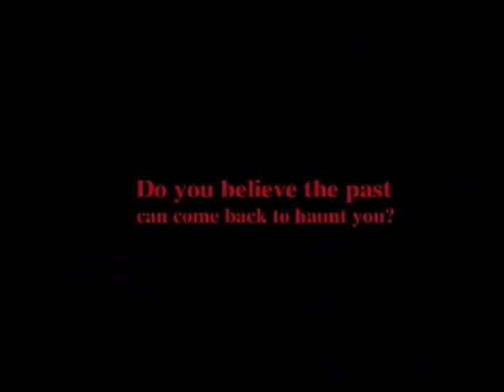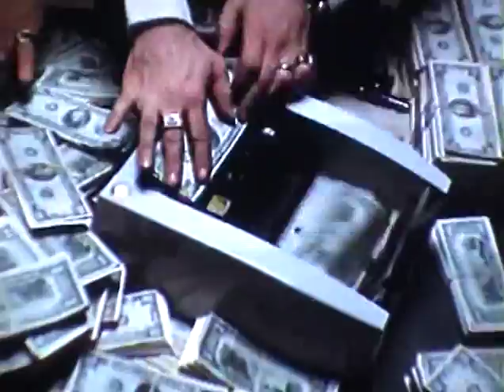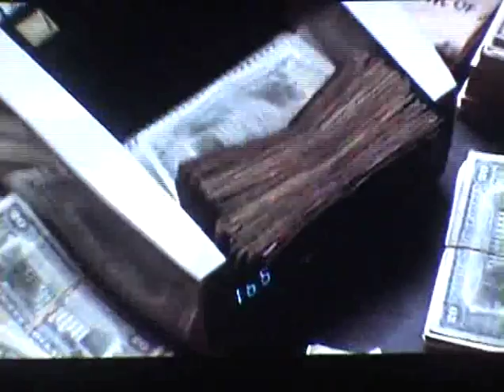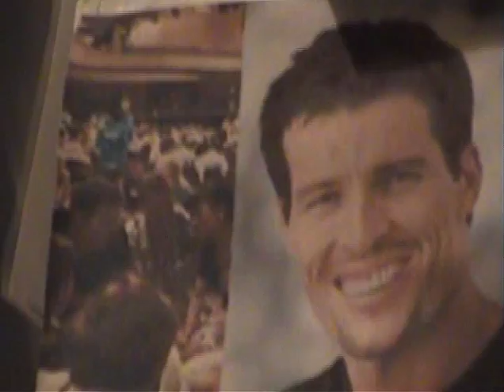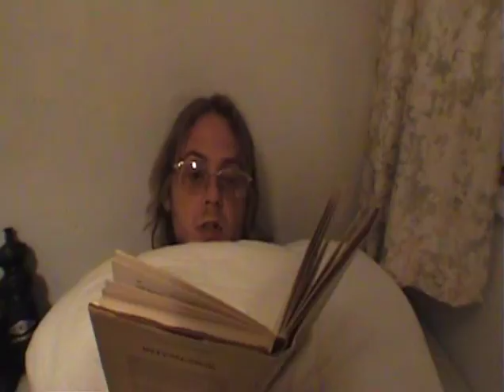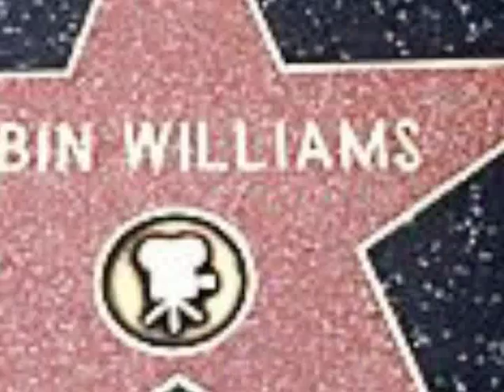Blood & Straw - Full Movie (HORROR) 2006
Blood & Straw (2006) HORROR
The original uncut footage of the birth of the Blood & Straw saga.
Maybe the greatest most romantic horror film of the dawn of Youtube.
Starring : Mark fox , Ian W Moody , Ewan Rigg , Tom Stavely , The Scarecrow & OWL

We are Twit Twoo Films (and TV) Help us in our quest to return low budget arty crap in the faces of the many, yes the many, the people who count...

View our braindead output from the vaults of wisdom, a series of Feature Length Movies, Short Films, Trailers (Some to things that never were) Music Videos, Outtakes, Deleted Scenes, and stuff that just doesn't make sense   @TwitTwooFilmsUK

Ancient Purity support our work and our films, why not give them a little support (It helps us) They supply the best in Organic Supplements and Superfoods as well as incredible in-depth advise and information.